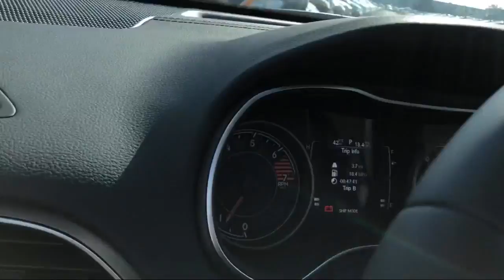2019 Jeep Cherokee Latitude Plus Elk Grove Sacramento Roseville Folsom Rocklin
2019 Jeep Cherokee Latitude Plus Stock Number: 54142D Vin:1C4PJLLB0KD272313.

8575 Laguna Grove Dr.